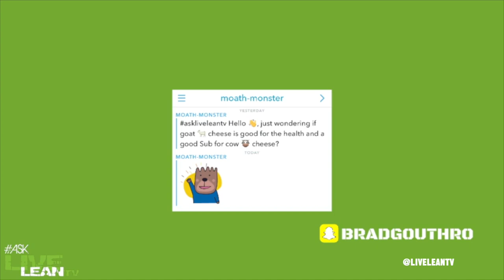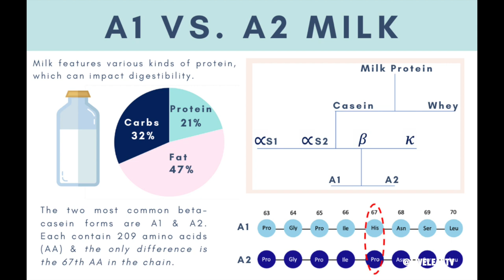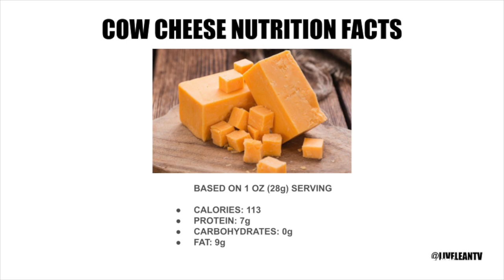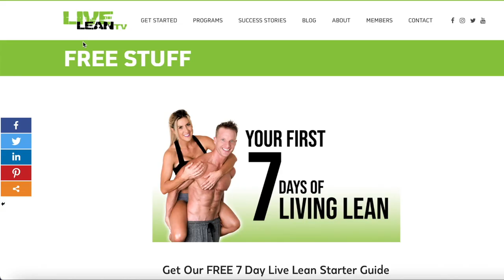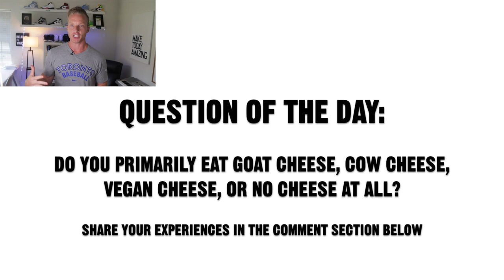Goat Cheese Vs. Cow Cheese (HEALTHIER IF LACTOSE INTOLERANT?) | LiveLeanTV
On today's episode of Live Lean TV, we're comparing goat cheese vs. cow cheese. Which is healthier if you are lactose intolerant? Is goat cheese a healthy dairy substitute for cow cheese?
✔ Take The Live Lean Body Quiz To Find The Best Program For You

Timestamps:
00:00 Introduction
01:24 What Is Goat Cheese?
02:02 Lactose Intolerance Symptoms
02:53 Goat Cheese Nutrition Facts

For me personally, I don’t usually eat cow cheese, unless it’s on pizza. I’ve also had goat cheese in the past, however I don’t eat it in my every day diet. With that said, goat cheese can be a good alternative for cow cheese because, for some people, goat cheese can be easier on your digestive system.

Before I share why goat cheese is easier to digest, let me first state the obvious.
- Goat cheese is a form of dairy that comes from goat milk.
- Cow cheese is a form of dairy that comes from cow’s milk.

However, even though goat cheese and cow cheese are both dairy products, and are processed the same way, they are made up of different nutrients.

Up to 70% of the population may have a differing level of issues with digesting the lactose in dairy products. If you’re not familiar with what lactose is, it’s the sugar found in dairy milk.

The most common lactose intolerance symptoms include:
- Bloating
- Gas
- Diarrhea
- Stomach pain

When it comes to the digestive system, many people who have a hard time digesting dairy from a cow have an easier time digesting dairy from a goat.

Goat dairy milk is easier to digest because it is lower in lactose and has a different protein make up compared to cow dairy milk.

When compared to cow milk dairy, goat milk also contains lower amounts of the A1 casein protein. A1 casein is a type of protein that may cause gut inflammation for people who are sensitive to dairy milk. Goat milk contains more A2 casein protein, which has been known to be less inflammatory and less disruptive to the digestive system than A1 casein.

Goat Cheese Nutrition Facts
A 1 oz (28.4g) serving of goat cheese contains:
- Calories: 103
- Protein: 6g
- Carbohydrates: 0g
- Fat: 8g

Cow Cheese Nutrition Facts:
A 1 oz (28g) slice serving of cheddar cow cheese contains:
- Calories: 113
- Protein: 7g
- Carbohydrates: 0g
- Fat: 9g

As you can see, both goat cheese and cow cheese provide similar amounts of calories, protein, and fat. However, goat cheese does contain more medium chain fatty acids than cow milk. This can be beneficial as medium chain fatty acids are known to be broken down in the body faster to be used for energy, rather than being stored as body fat.

You can get different types of goat cheese such as:
- Gouda goat cheese
- Cheddar goat cheese
- Brie goat cheese
- Blue goat cheese

However, the issue with substituting cow cheese for goat cheese is the texture and taste is different. Most textures of goat cheese tends to be softer and creamier like cream cheese, rather than the shredded cow cheese you would put on nachos. However, in some grocery stores you can find shredded goat cheese. The taste of goat cheese is also more distinct and tangier when compared to cow cheese.

Bottom Line: Goat Cheese Vs. Cow Cheese
Depending on your level of lactose intolerance, some people who have digestive issues with cow products can get away with eating goat products.